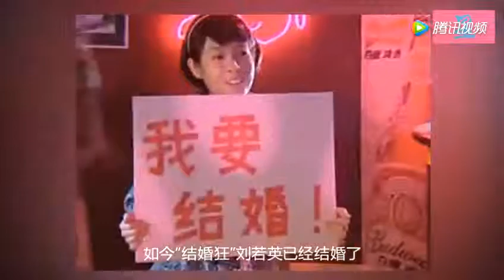曾经的万人迷，14年前比范冰冰还火，现在身家百亿打死不拍吻戏